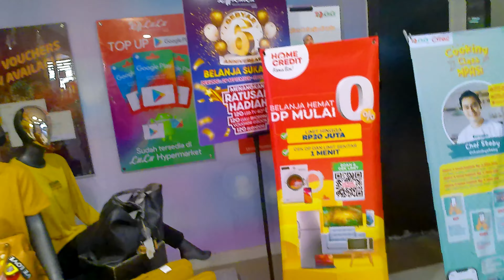Look See And Walk...(32) QBig BSD City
Look  See And Walk...QBig BSD City is a new urban retail complex on the total land of 17.5 Ha with power center concept. Designed as a one-stop shopping complex which are all integrated with an iconic giant canopy. QBig has anchor tenants such as Lulu Hypermarket & Department Store, Mitra 10 as building material suppliers, Ace Hardware & Informa as home center & furniture stores, branded premium outlet, cafes & restaurants, sport, hobby and entertainment facilities. QBig boasts a ‘mini-forest’, water cascades, green tiered seating and fish pond with a grassy expanse and benches. QBig is an innovation for distinct style of shopping and the best place for creating new experiences with family and friends